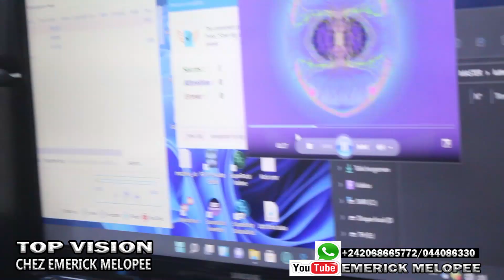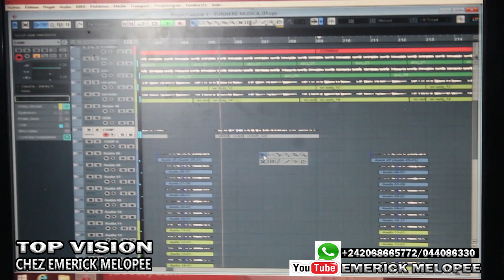FORT LUTTE AU STUDIO POUR L'ENREGUSTREMENT DE SON NEW MAXI SINGLE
j'ai effectué une visite surprise chez l'artiste fort lutte au studio VMB d'où il était en train d'enregistré l'un des titres de son new single